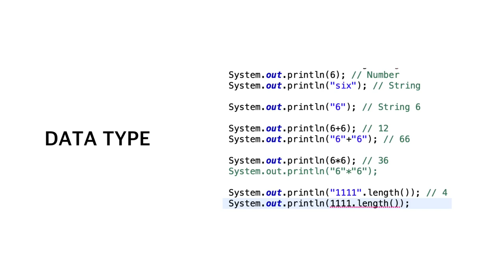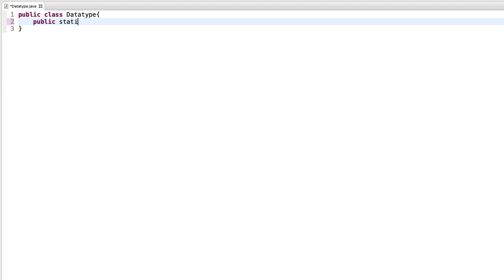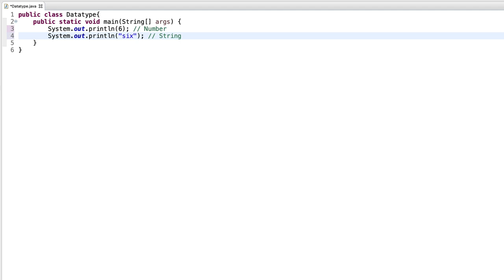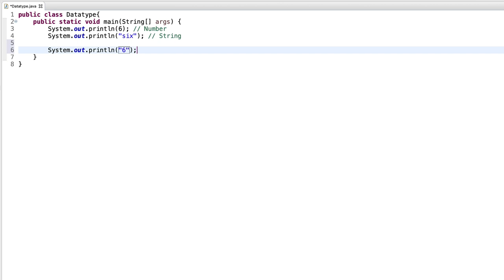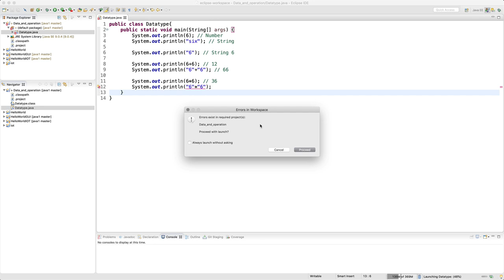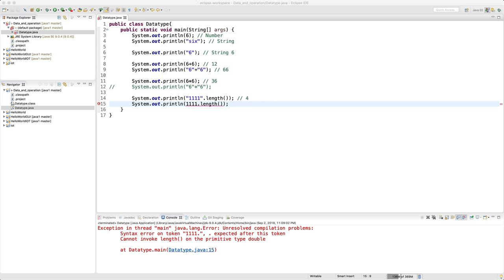JAVA1 - 6.2. 데이터 타입